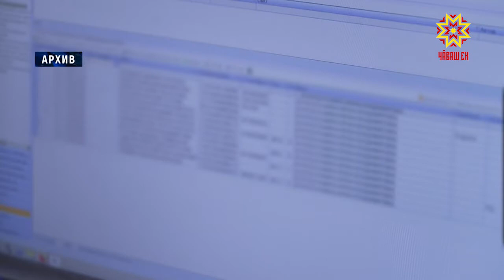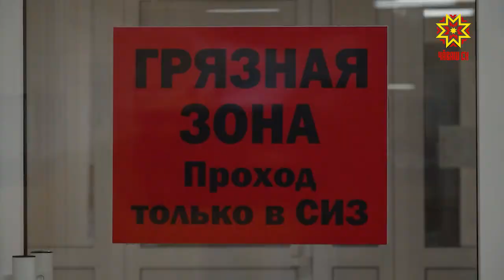Заседание оперштаба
Ситуация с коронавирусной инфекцией в республике остается напряженной. Уже больше месяца ежедневно регистрируются смерти от COVID-19. За последние сутки заболели еще 123 человека, 11 - скончались. О мерах предотвращения распространения вируса говорили на заседании оперштаба.